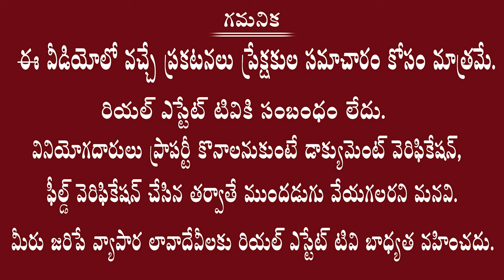1242 Acres Mega Gated Community Township || Biggest Gated Community in Hyderabad || Epitome Township